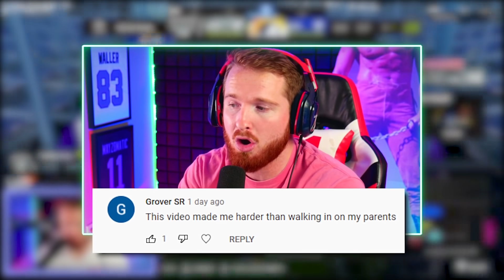Every pro is running this offense... and its UNSTOPPABLE [Madden Academy Ep. #1]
Get my full offensive gameplan at mayzomatic.com !!